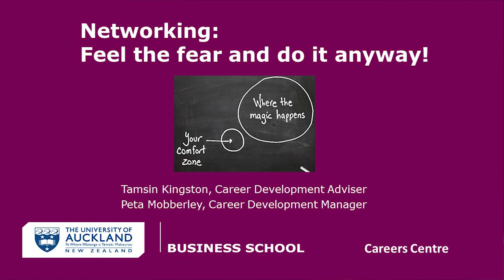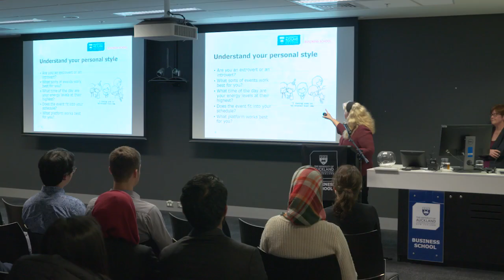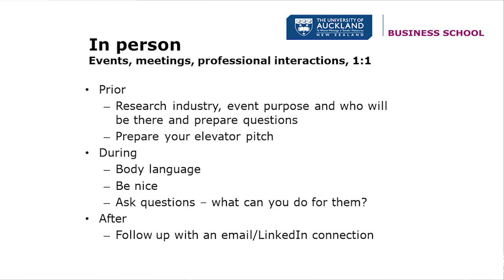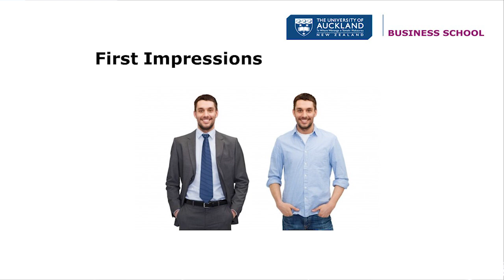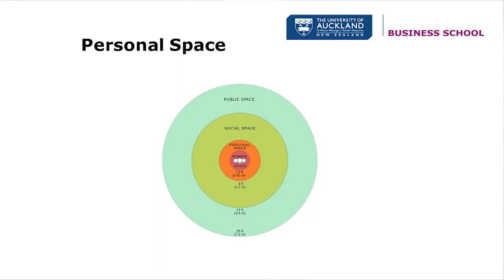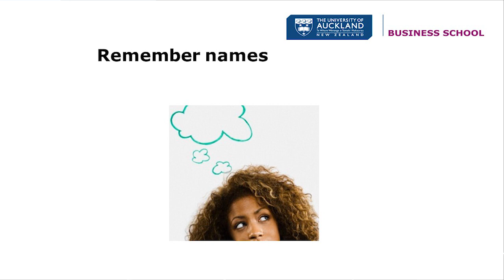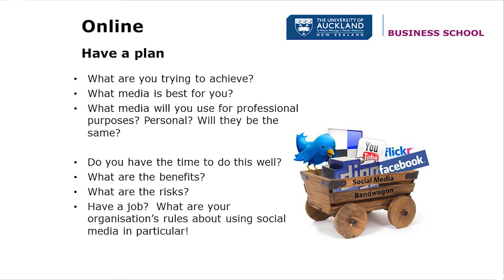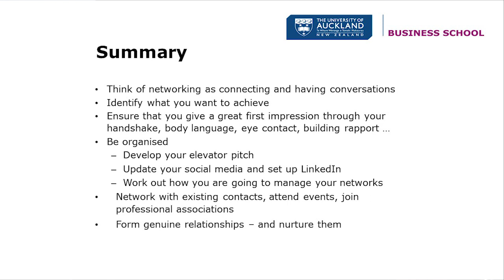Careers Seminar – Networking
This video series is from the University of Auckland Business School Alumni team and Careers Advisors. Facilitated by Peta Mobberley and Tamsin Kingston, this workshop will help you identify your networking style, how to extend your network, and the components of an elevator pitch.